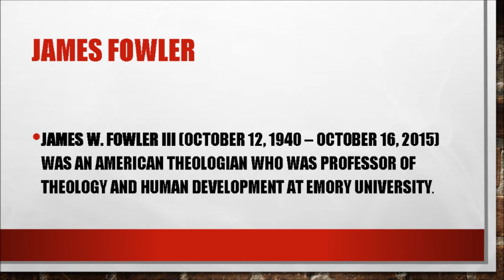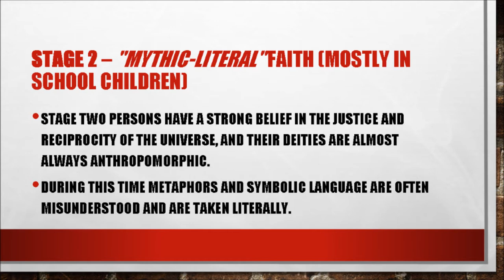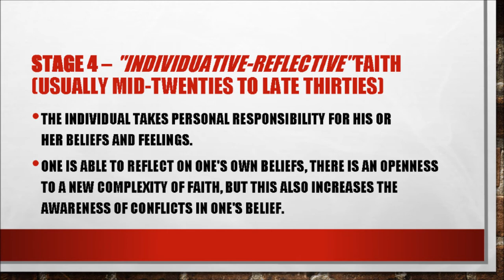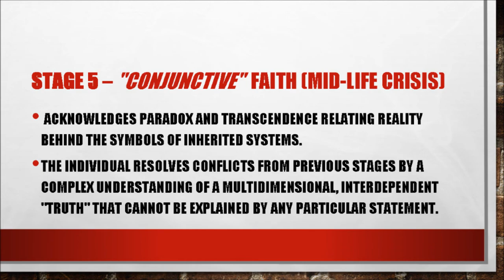Spirituality Nursing (Review Notes) Stages of Faith Development by James W Fowler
This a video resource for review in Spirituality in Nursing on "Stages of Faith Development" - Review Notes

(CLICK THIS)